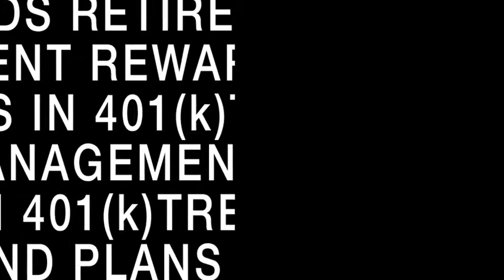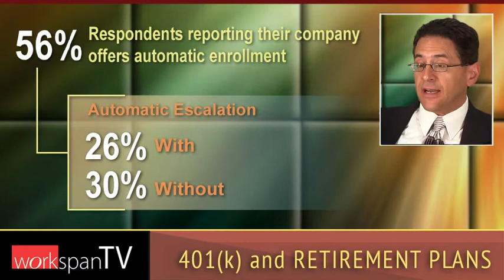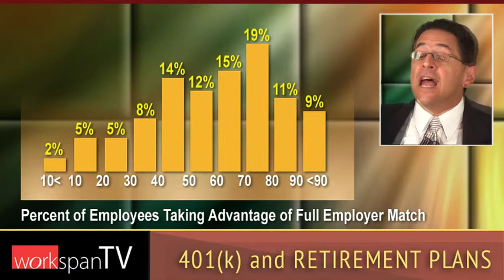Trends in 401(k) and Retirement Plans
The 2008 economic crisis may not have affected employer contributions to 401(k) plans despite what the media reported. WorldatWork Practice Leader Lenny Sanicola discusses this, as well as other results of recent WorldatWork research.